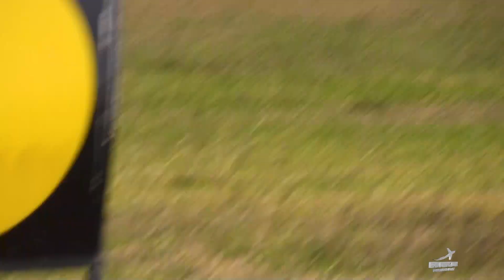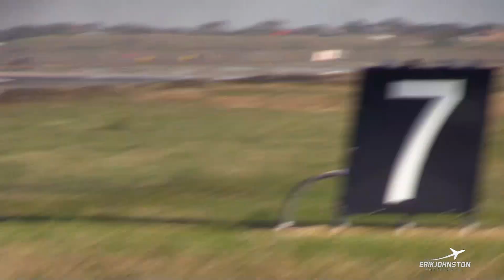Wings Over Houston 2022 Airshow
We got some great access at the 2022 Wings Over Houston airshow. Thanks to my good friend Chris Ebdon for being such a gracious host to me during my weekend in Houston to shoot the show.

"The content expressed is that of the author and does not
Department of the Air Force, the Department of Defense, or
the U.S. government."

Viper Demo Team: @viperdemoteam

Rebels Instagram: @rebelfiedler16